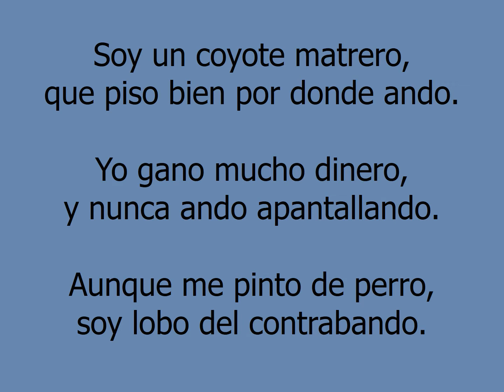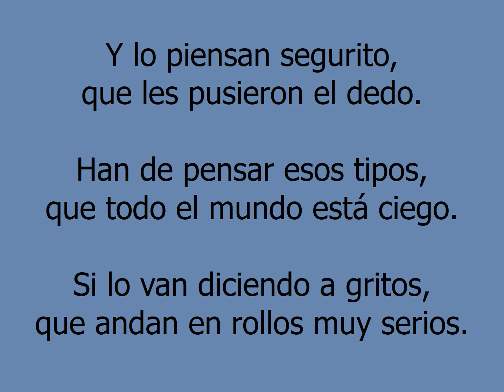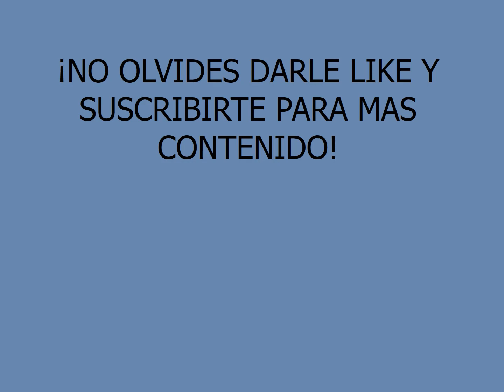Coyote matrero - Grupo Calor (Letra)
Corridos de Grueso Calibre Vol. 2.